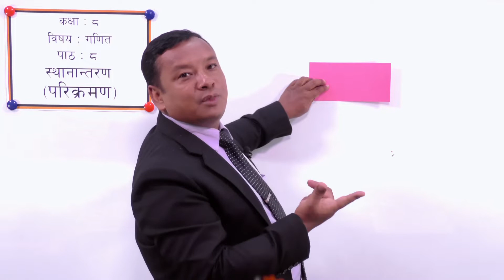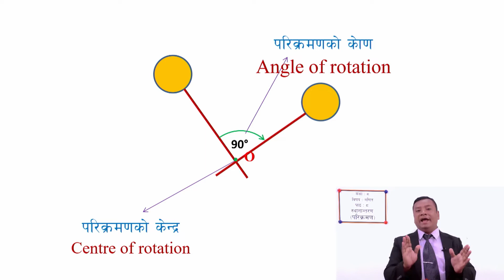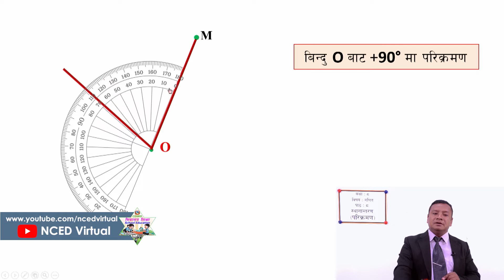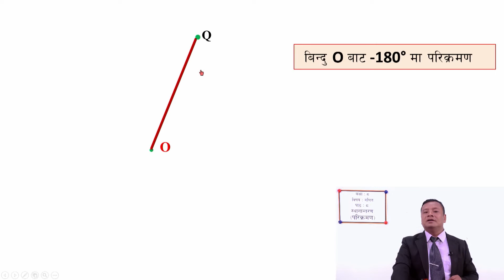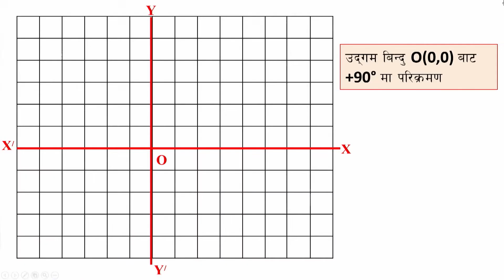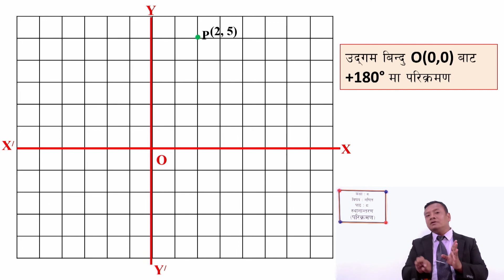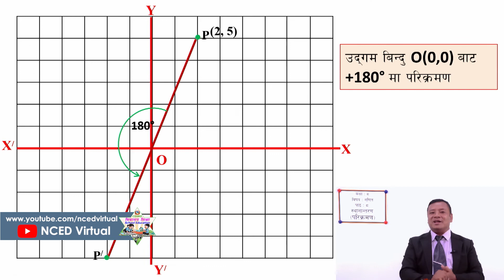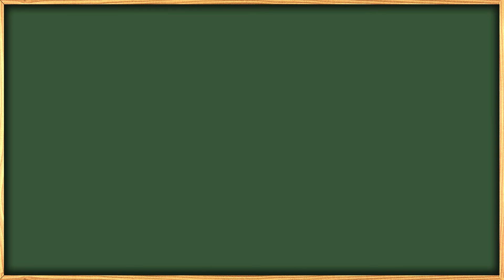43. Class 8। Math। Lesson 8। Transformation Rotation।